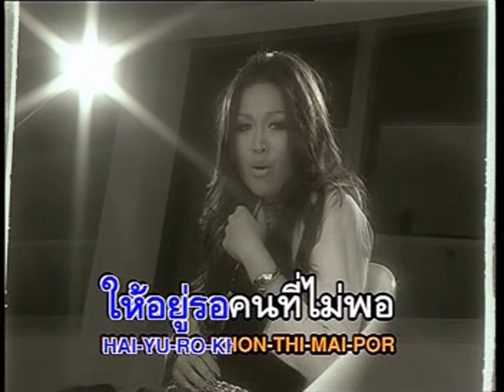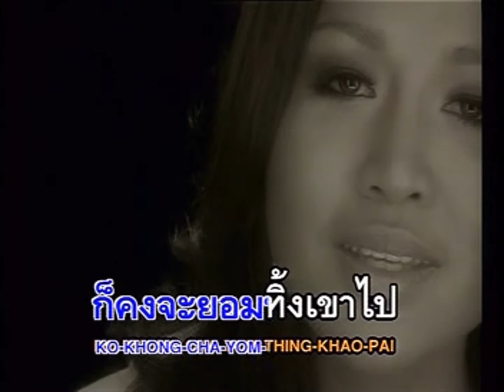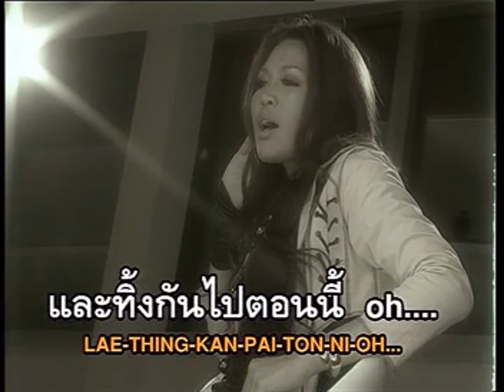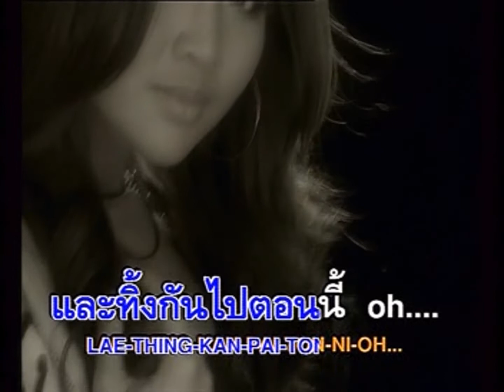ตัดใจ - แอมมารี่